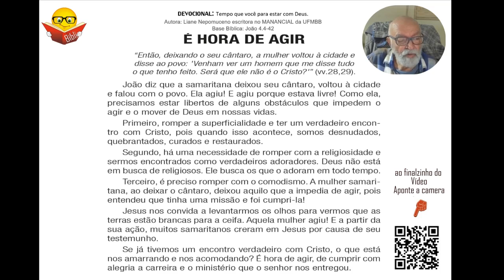É hora de Agir.